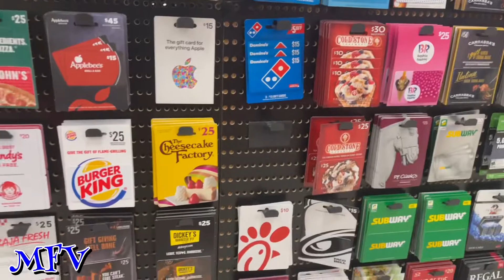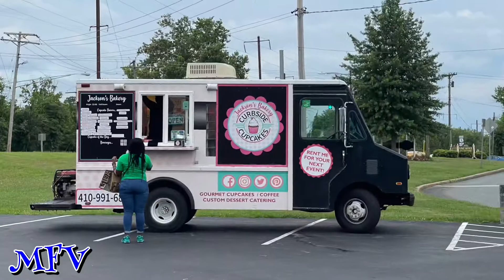MFV Food Truck Wednesdays | Arbutus Maryland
MFV Food Truck Wednesdays | Arbutus Maryland. In this Vlog, MFV visits Wild about Food Truck Wednesdays, or what is called Food Truck Wednesdays 2021 (held at Arbutus Volunteer Fire Department 5200 Southwestern Blvd Arbutus, MD 21227). It is also the birthday of my good friend Mark who basically said, “let's get some food truck cuisine.” 😊 the vid!!!

SKIP TO PARTS OF THE VID YOU WOULD LIKE TO SEE:

0:00 - Intro
0:16 - In This Vlog
1:04 - Some of the Food Trucks in Attendance
3:29 - Target to get friend a gift
3:58 -  Driving to Food Truck Wednesday
5:21 -  The Food Trucks
6:46 - Time To Chow
7:34 - MFV Approved
7:54 - End

FOOD TRUCK INFO

Wild About Food Truck Wednesday’s at Arbutus Volunteer Fire Dept.
Location: 5200 Southwestern Blvd Arbutus, MD 21227

H2 MARKET FOOD TRUCK NITES
Address: 161 Ritchie Hwy Severna Park, MD 21146

Kooper’s Chowhound Burger Wagon
Address: Historic Fells Point, 1702 Thames Street, Baltimore, MD 21231

Jimmy’s Famous Seafood
Address: 6526 Holabird Ave, Baltimore, MD 21224
Opening Time: 11:00am - 2:00am